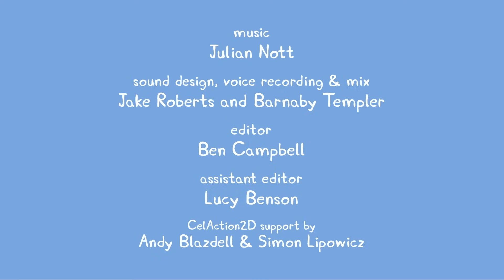Peppa Gris | Å fly med drage | Tegnefilmer for barn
Peppa Gris - Å fly med drage

Peppa Gris er en elskelig, men litt sjefete liten gris. Hun er fire år gammel og bor sammen med mamma Gris, pappa Gris og lillebror Georg. Peppa liker å passe på lillebror Georg og dra på eventyr sammen med ham, og da tar hun gjerne med seg den spesielle bamsen sin.